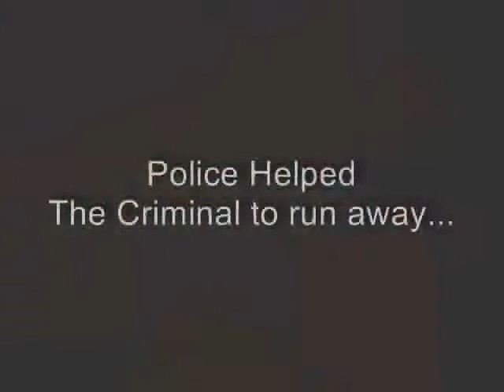Protesting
Firing near masjid Shakira,shoukat town,ghazi road Lahore,Pakistan on EID MILADUL NABI...Dated 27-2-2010.